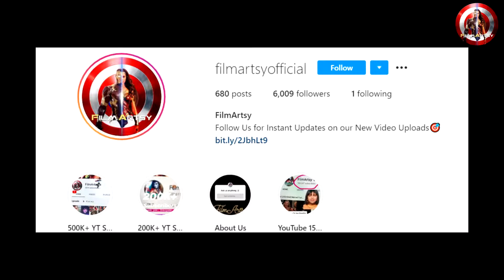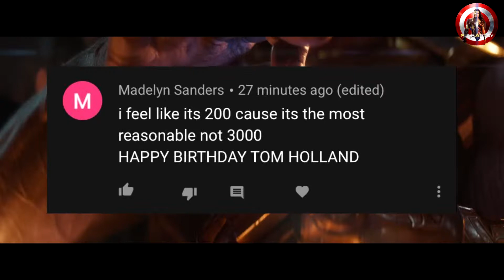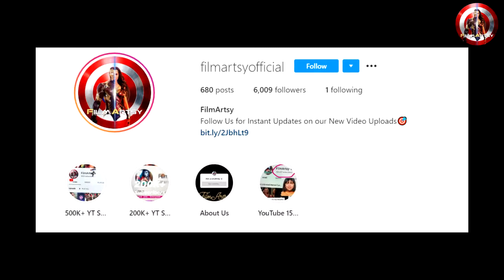Chris Pratt Stunts Performing His Own Stunts Without Stunt Doubles | Chris Pratt Stunt Gone Wrong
Chris Pratt performing insane stunts on his own and then injuring himself. Do you think this practice is cool or should they let stunt doubles do their jobs?